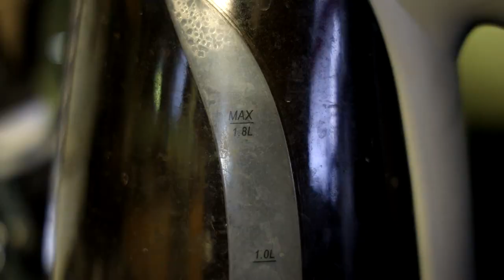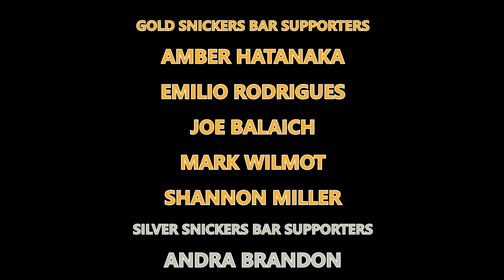Across the Spider-Verse Is Beautiful To Watch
After almost 5 years of waiting, we finally got a sequel to Into the Spider-Verse and the animation is leagues better than the first, but how does the story hold up?